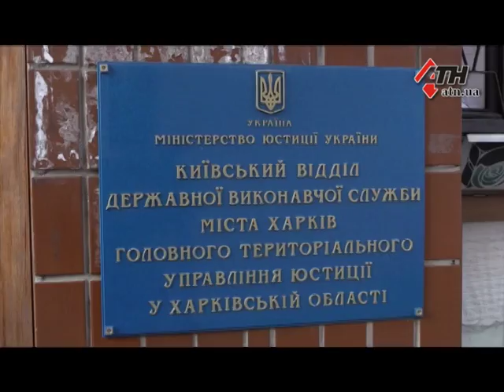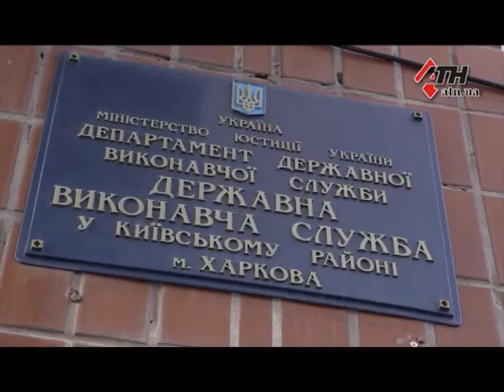Для неплательщиков алиментов ввели ряд ограничений - 28.03.2018